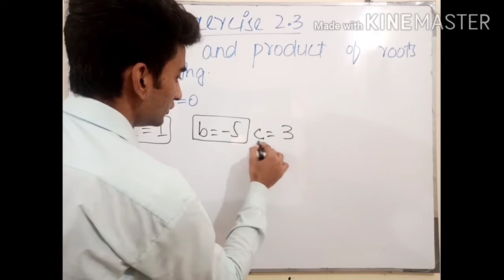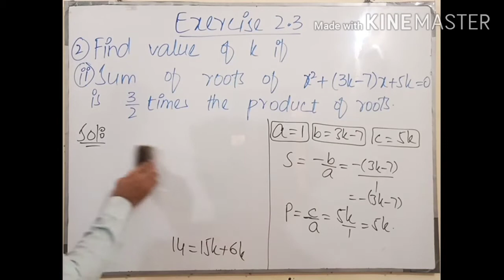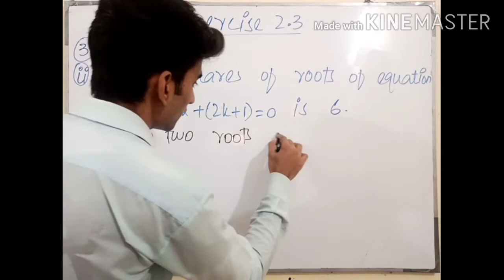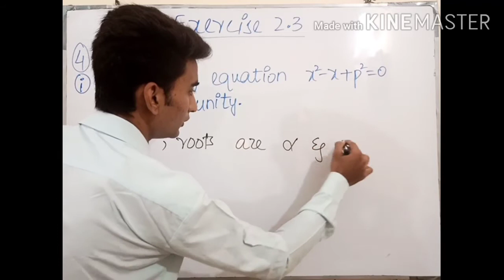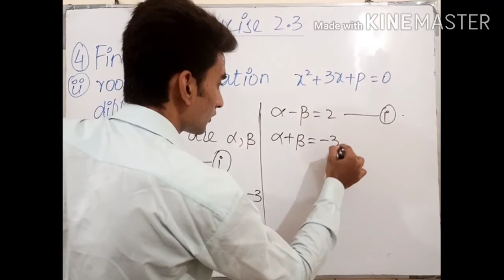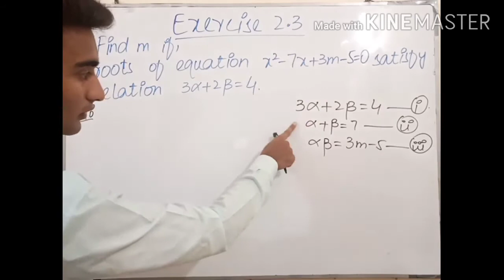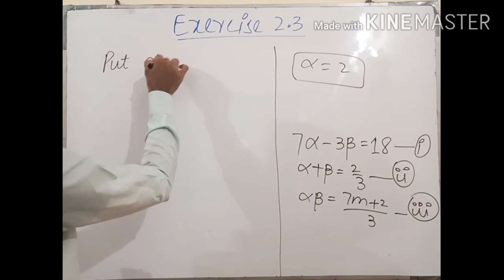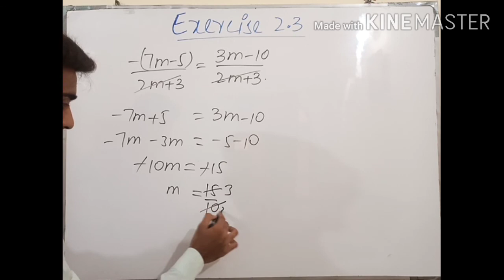Ex 2.3 | Class 10 Maths | Chapter 2 | Learn To Attain